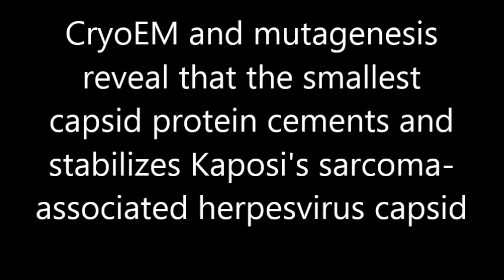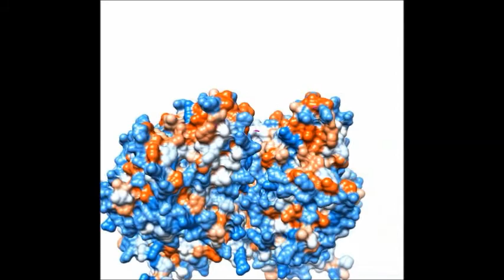PNAS : CryoEM and mutagenesis reveal that the smallest capsid protein cements and stabilizes...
CryoEM and mutagenesis reveal that the smallest capsid protein cements and stabilizes Kaposi's sarcoma-associated herpesvirus capsid. Xinghong Dai et al (2015), Proceedings of the National Academy of Sciences,

With just one eighth the size of the major capsid protein (MCP), the smallest capsid protein (SCP) of human tumor herpesviruses—Kaposi's sarcoma-associated herpesvirus (KSHV) and Epstein-Barr virus (EBV)—is vital to capsid assembly, yet its mechanism of action is unknown. Here, by cryoEM of KSHV at 6-Å resolution, we show that SCP forms a crown on each hexon and uses a kinked helix to cross-link neighboring MCP subunits. SCP-null mutation decreased viral titer by 1,000 times and impaired but did not fully abolish capsid assembly, indicating an important but nonessential role of SCP. By truncating the C-terminal half of SCP and performing cryoEM reconstruction, we demonstrate that SCP’s N-terminal half is responsible for the observed structure and function whereas the C-terminal half is flexible and dispensable. Serial truncations further highlight the critical importance of the N-terminal 10 aa, and cryoEM reconstruction of the one with six residues truncated localizes the N terminus of SCP in the cryoEM density map and enables us to construct a pseudoatomic model of SCP. Fitting of this SCP model and a homology model for the MCP upper domain into the cryoEM map reveals that SCP binds MCP largely via hydrophobic interactions and the kinked helix of SCP bridges over neighboring MCPs to form noncovalent cross-links. These data support a mechanistic model that tumor herpesvirus SCP reinforces the capsid for genome packaging, thus acting as a cementing protein similar to those found in many bacteriophages.